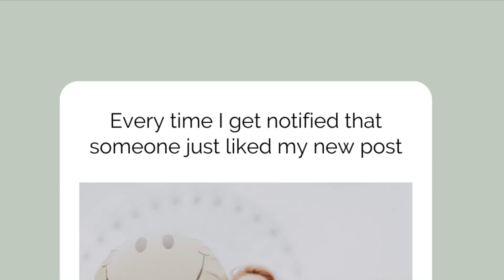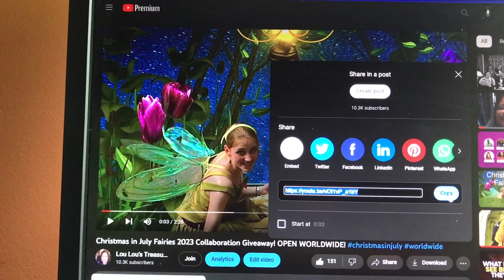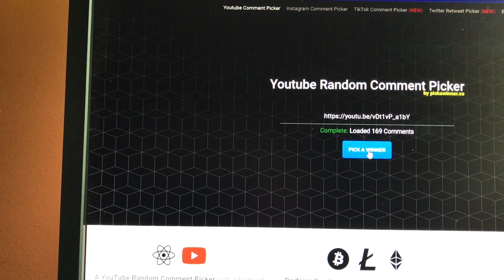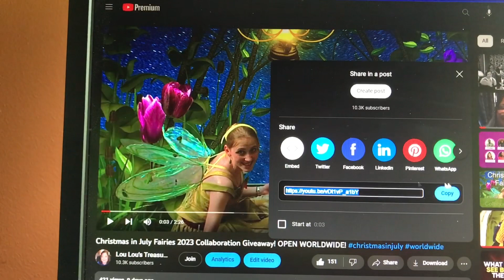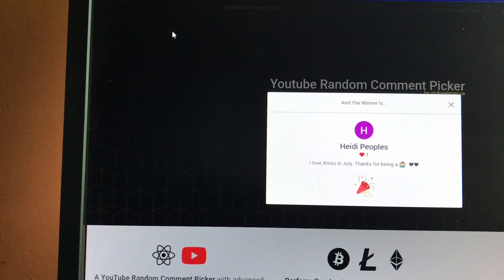WINNER to christmasinjulyfairies WORLDWIDE Giveaway is @heidipeoples8110 !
Thanks 🙏🏼.